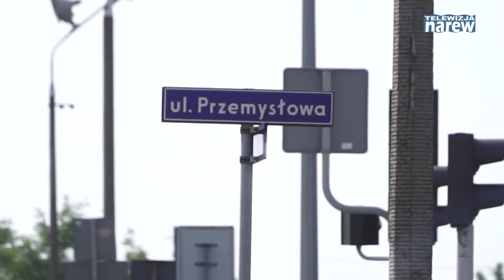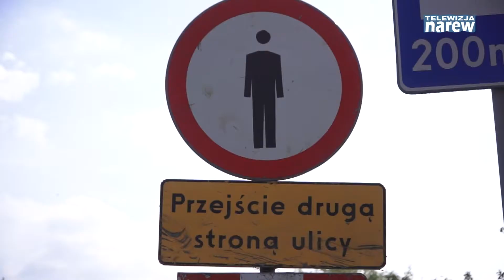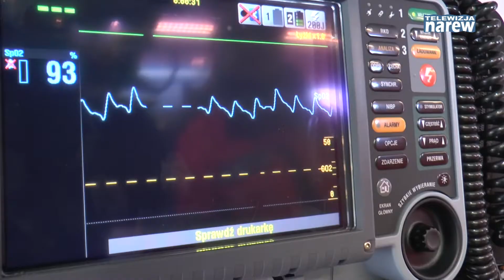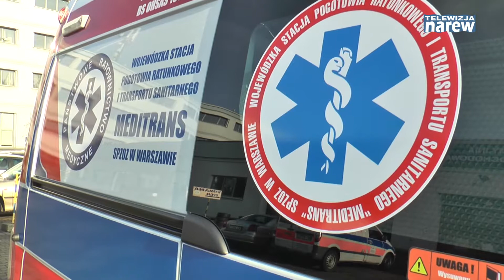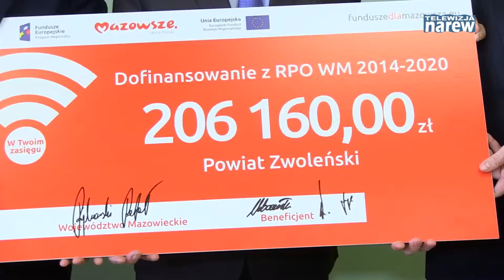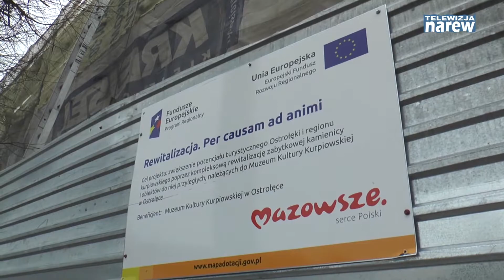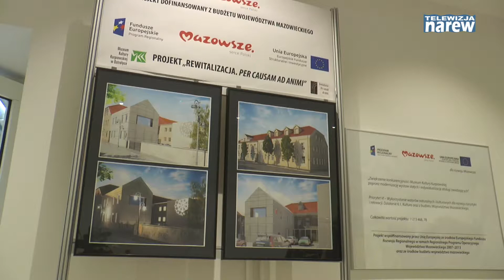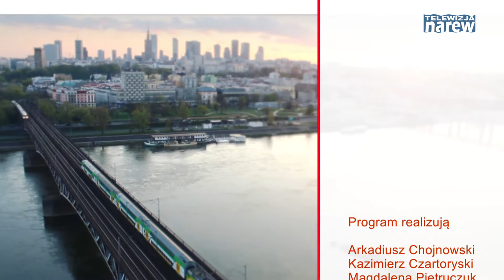Mazowsze. Wiadomości z regionu #2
Mazowsze. Wiadomości z regionu, czyli podsumowanie tygodnia w województwie mazowieckim.